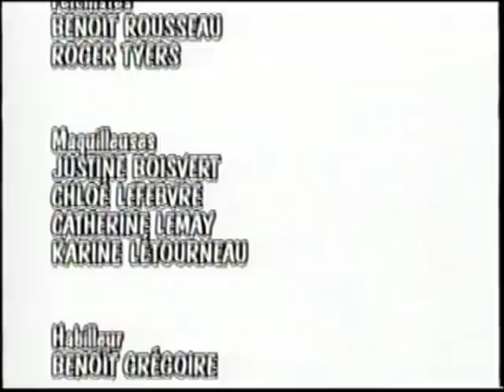Cornemuse: Avec Bilou, c'est différent !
Bilou et Rafi se demandent comment remplir leur journée sans Rubis. Bilou propose à Rafi une recette qu'elle ne connaît pas, mais elle n'est pas très réceptive. Bilou lui propose ensuite un nouveau jeu, mais encore une fois, Rafi dit qu'elle préfère jouer à un jeu qu'elle connaît bien. Rébarbative à toute nouveauté, Rafi s'évade dans l'île où elle réfléchit au plaisir d'essayer de nouvelles choses. À son retour, elle est prête à goûter aux sardines de Bilou. Il initie Rafi au jeu de l'âne. Ils ont énormément de plaisir et rient comme des fous.

Épisode 233. Saison 4.